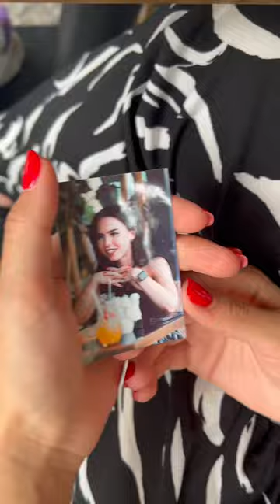Pretty girl got a photo